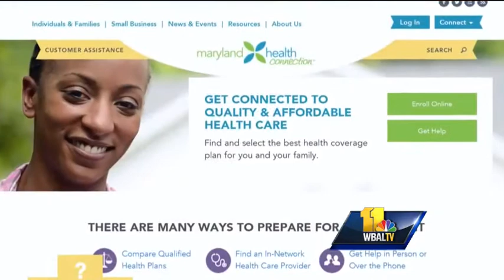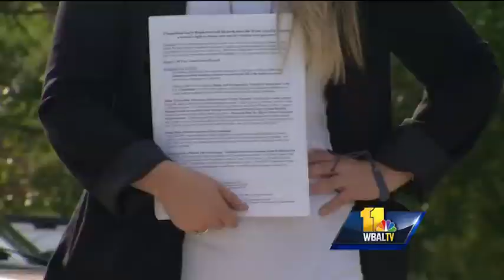Hogan alleges no-bid contracts awarded for donations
Republican Larry Hogan alleges the O'Malley/Brown administration awarded no-bid contracts for the state health exchange website to companies that donated large sums of money to the Democratic Governors Association.